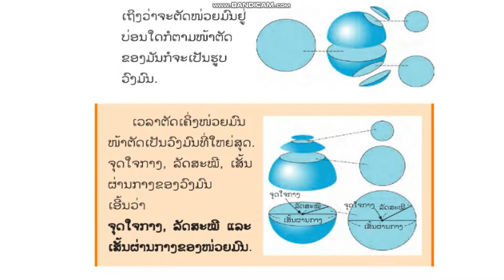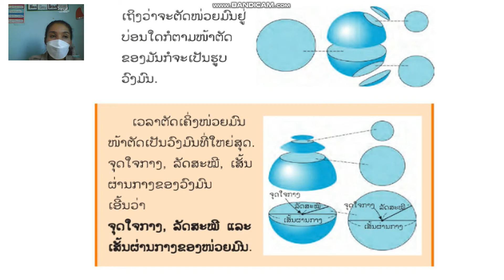ຄະນິດສາດ ປ 3 ບົດທີ4 ຕໍ່ ຄລິປ3 14 12 21